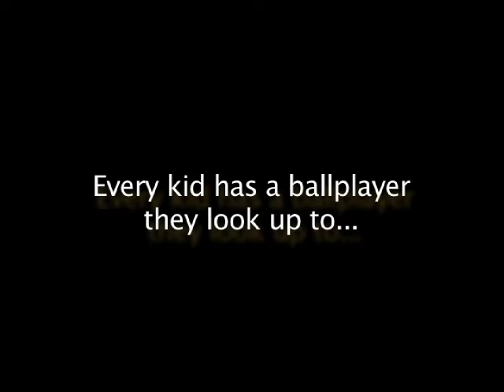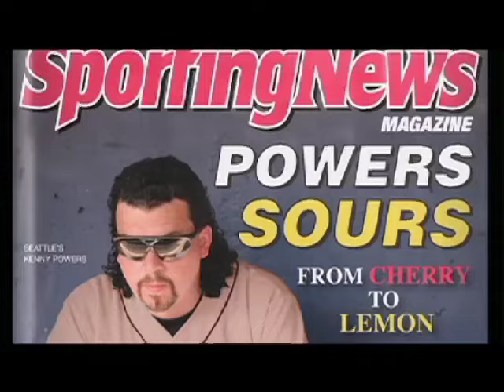Eastbound and Down Trailer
Trailer project for Editing Film and Video, Fall 2010. Kenny Powers still does not like children.